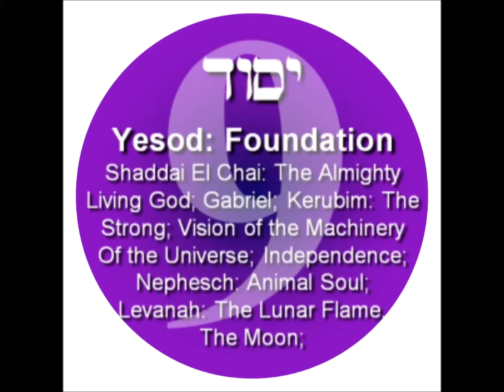EMPEROR KING KODEH JOBE KING OF UK&USA KODEH YESOD FOUNDATION 96